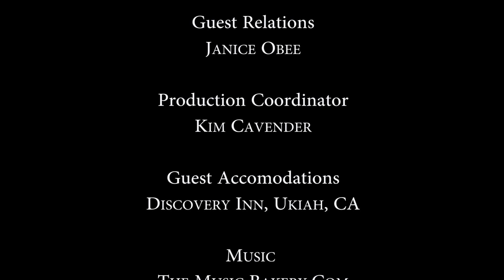CALLED BY GOD/ make a difference/ is serving god for you/ called into ministry/ hartstone bible camp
Dave Dick discusses with Barb Marshall what it is to feel called into ministry. Answers to questions like, Is serving God for you? and what are the benefits, the hardships, and what are the results? This interview will inspire you to make a difference.
Dave Dick graduated from Masters College, has served as Youth Pastor and Associate Pastor and now is the Director of Hartstone Bible Camp in Potter Valley, CA.

Copyright: Love Your Life Ministries